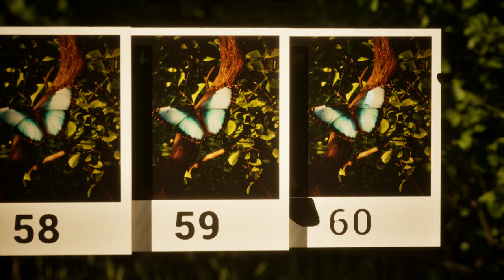Efekt Motyla - Wirtualne Laboratorium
O co chodzi z motylem, który może wywołać huragan?